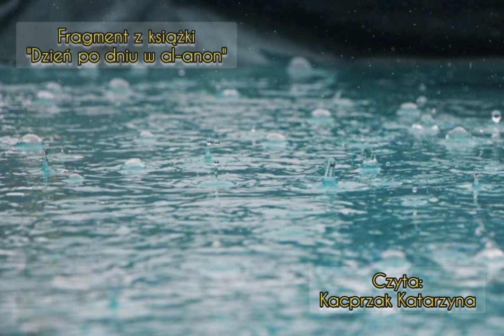Rozważanie na dzisiaj 27.09.